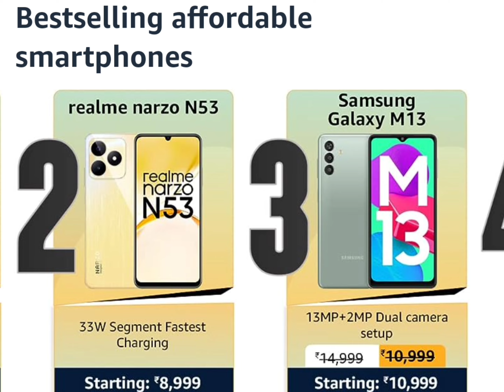Best Smartphone under 10000